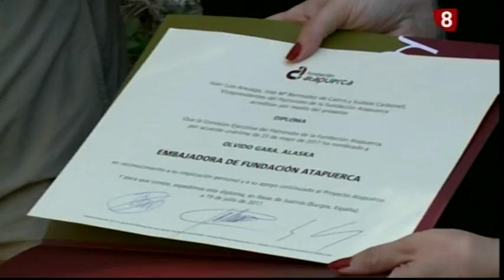Alaska, embajadora de Atapuerca